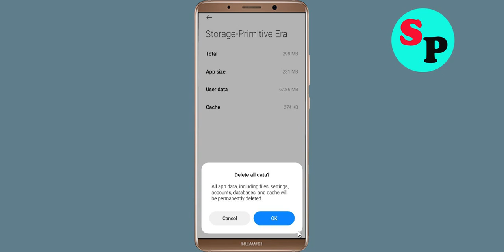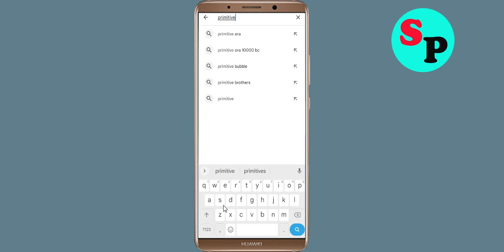How to Fix Primitive Era App Not Working / Not Open / Loading Problem in Android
In this video, i will show you How to Fix Primitive Era App Not Working / Not Open / Loading Problem Solved | Primitive Era App Mobile App Not Opening, Fix Primitive Era App Retry Problem Problem Solved in Android & ios mobile phone. If you are facing same problem in your mobile then it will help you to get rid of this problem.

The procedure to fix Primitive Era App this is generally always the same:-

A).First, go to Settings on your Primitive Era App.

Just Solve / fix Primitive Era App not working problem
how to fix Primitive Era App app not open problem android Phone
fix Primitive Era App not working android
how to fix Primitive Era App all problems solved
how to fix Primitive Era App not working problem android phone
Primitive Era App not responding in android
fix Primitive Era App not open problem
Primitive Era App all problems solve
How to fix Primitive Era App not open problem android mobile
how to fix Primitive Era App keeps stopping error android mobile
Primitive Era App app not working problem
Solve Primitive Era App not loading
How to Fix Primitive Era App Not Working / Not Open / Loading Problem Solved
fix Primitive Era App login error in android device
Primitive Era App Black Screen Error